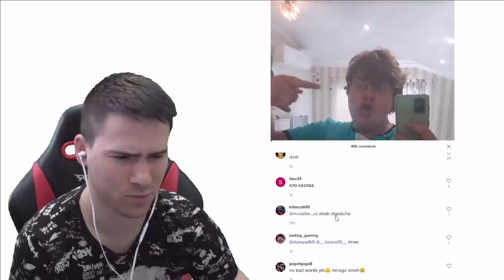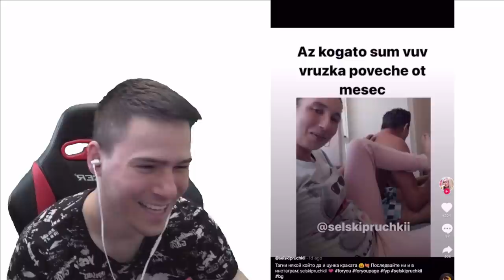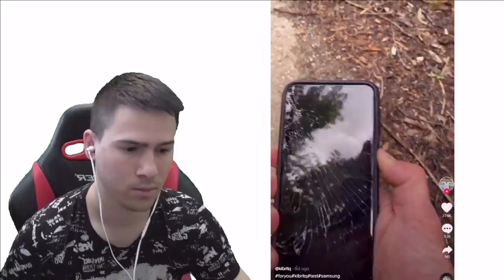КОШМАРИ В TIK TOK? 😰